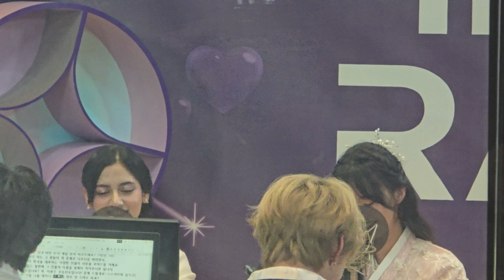Aria X:IN and Ayako Genblue at Idol Radio 9-16-2024